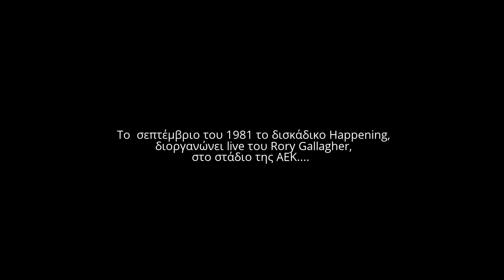Rory Gallagher Live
Ulster Hall Belfast 4th January 1984